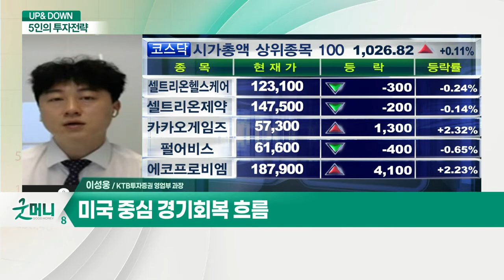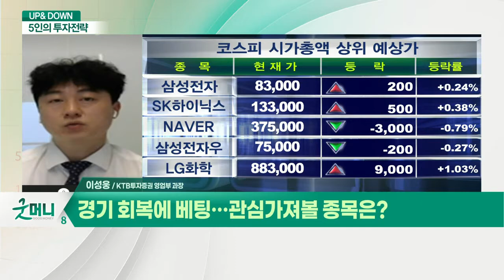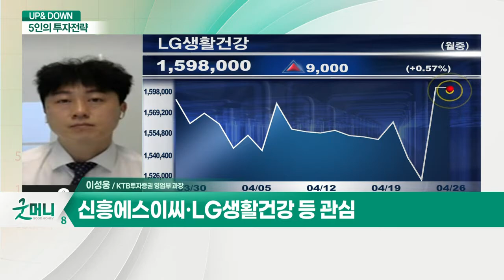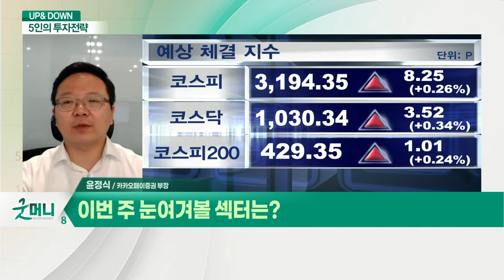실적 기대감에 코스피 전고점 뚫나? / 경기 회복에 베팅… 관심가져볼 종목은?_UP&DOWN 5인의 투자 전략 (20210426)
Q. 실적 기대감에 코스피 전고점 뚫나?
- 미국 중심 경기 회복 흐름
- 국내 기업 실적 모멘텀 지속
- 이번 주 2차전지 업체 실적 발표

Q. 경기 회복에 베팅… 관심가져볼 종목은?
- 신흥에스이씨·LG생활건강 등 관심

Q. 위험자산 선호 심리 부각… 증시 전망은?
- 경제 정상화 기대감 고조

Q. 이번 주 눈여겨볼 섹터는?
- 반도체·소비재 섹터 주목